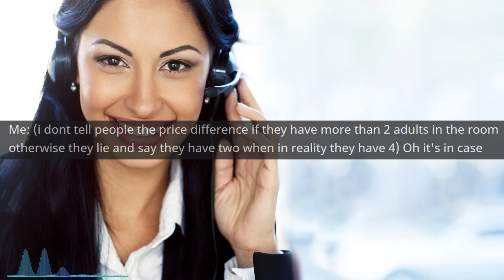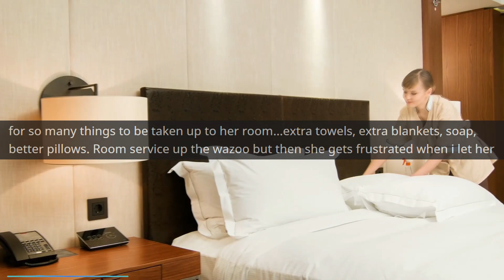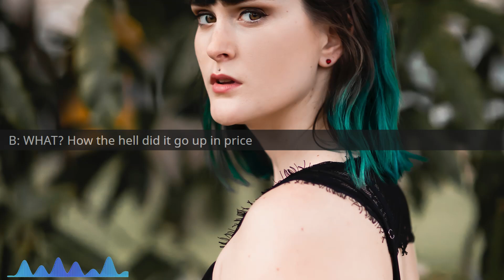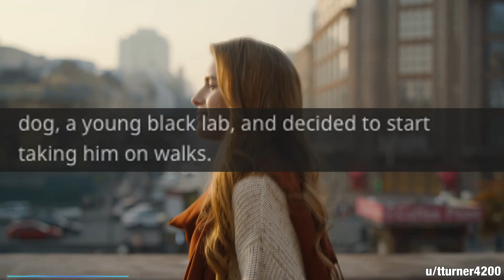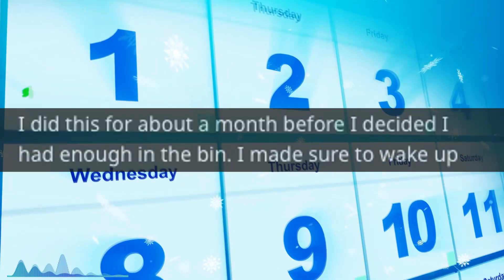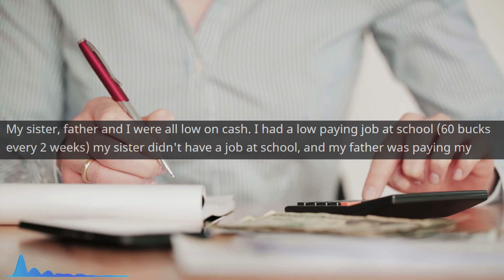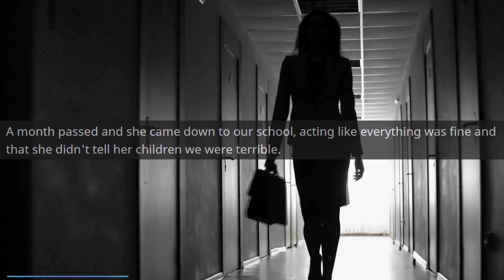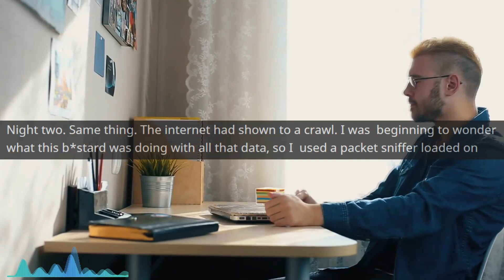Entitled Mom thinks she Can do Whatever She Wants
Main Music -

OUTRO -